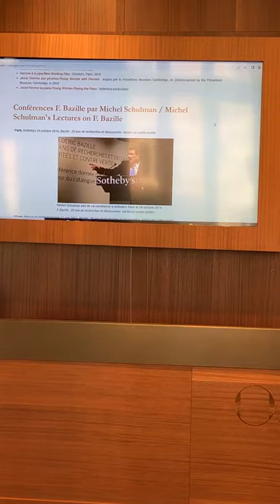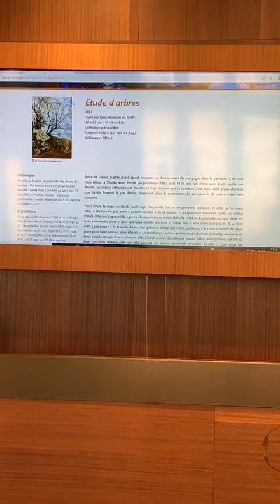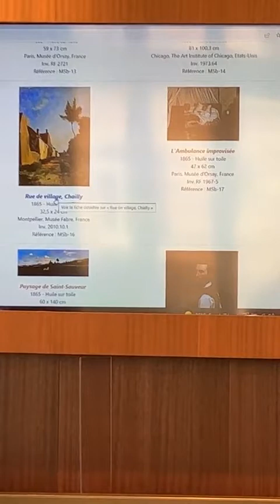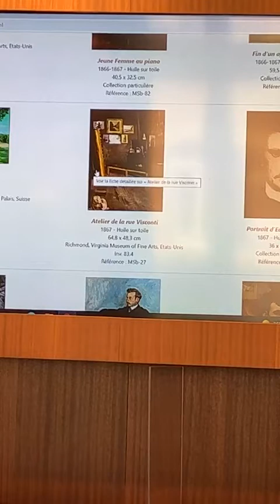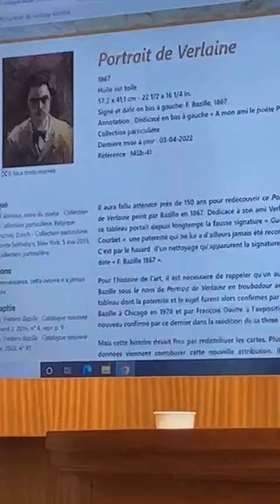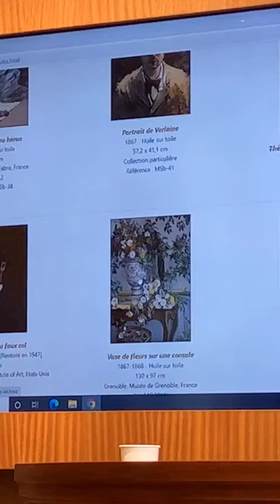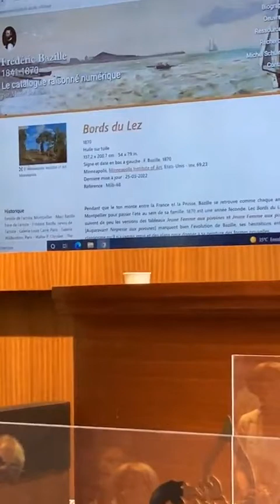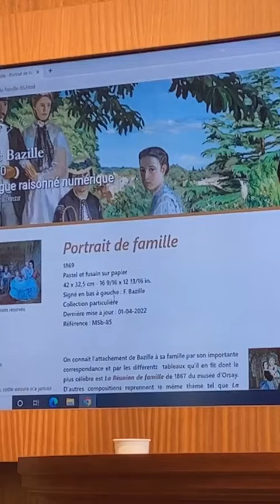Conférence : "La vie et l'œuvre de Frédéric Bazille" par Michel Schulman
Cette conférence a été donnée par Michel Schulman à notre Hôtel des Ventes de Fontainebleau le 18 juin 2022, dans le cadre de la vente aux enchères "L'Esprit du 19ème siècle".

💬 Michel Schulman, expert, est l'auteur du catalogue raisonné de l'œuvre de Frédérique Bazille (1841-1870). Dans cette conférence il nous présente la vie et l'œuvre du peintre à partir de ses premiers pas de bellifontain jusqu'aux œuvres les plus célèbres. Une vie, un peintre, une œuvre aux contours passionnants et inattendus.

👨🏻‍🎨 En 1863, Frédéric Bazille rejoint Monet à Chailly-en-Bière où il fait ses premières expériences de peintre de paysage. La lumière de la forêt de Fontainebleau le fascine. À l'aube de l'impressionnisme, il fera néanmoins partie du groupe avec Monet, Renoir et Sisley.

Restez informés de nos ventes aux enchères !